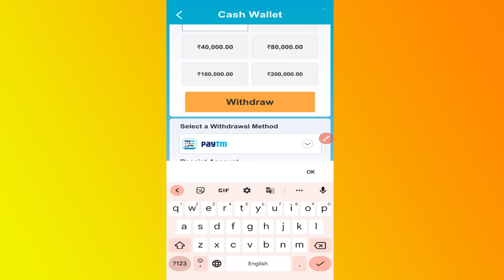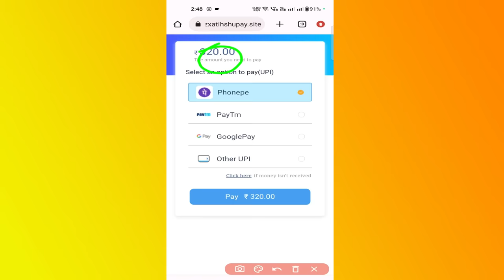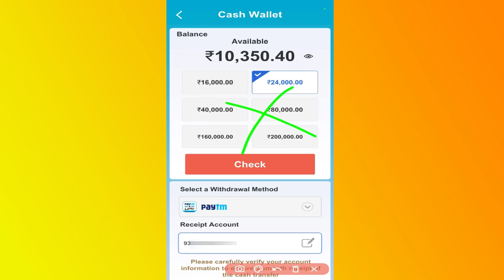Water Sort Beach se paise kaise nikale | Payment proof | Real or fake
Hi

Topics discussed
1 water sort beach se paise kaise nikale
2 water sort beach payment proof
3 Water sort beach real or fake